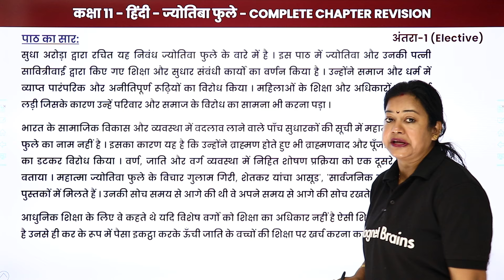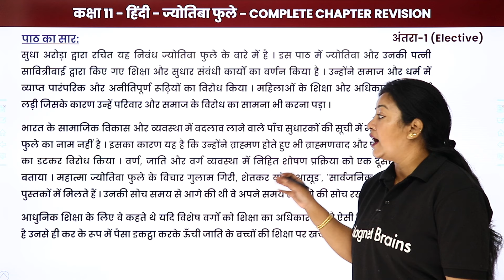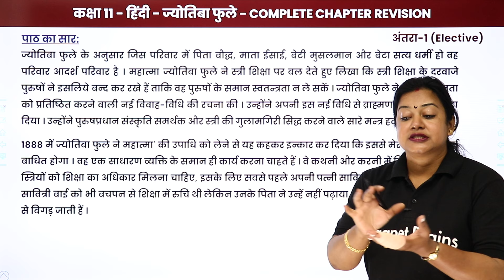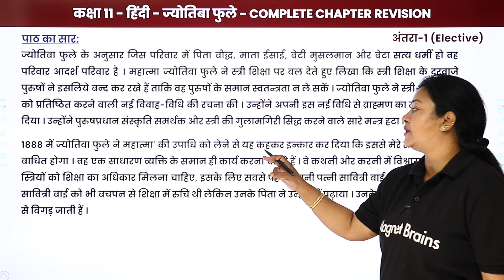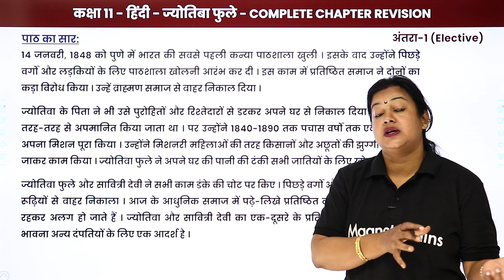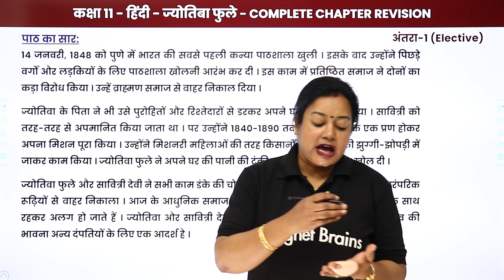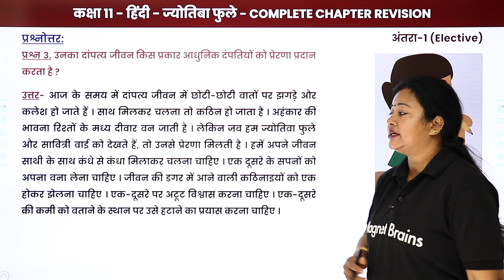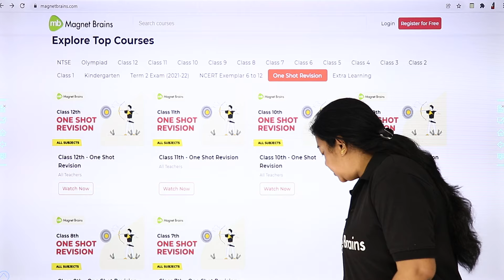Jyotiba Phule - One Shot Revision | Class 11 Hindi Antra Chapter 5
✔️ Class: 11th
✔️ Subject: Hindi (Antra) Elective
✔️ Chapter: Jyotiba Phule (Chapter 5)
✔️ Topic Name: Term 2 Exam Class 11 Hindi Antra Chapter 5 | Jyotiba Phule - One Shot Revision
✔️ Topics Covered in This Video (By Rupali Mam): Jyotiba Phule - One Shot Revision
0:00 Introduction
0:42 Paath ka Saar
16:51 Prashn Uttar: Questions - 1 to 4